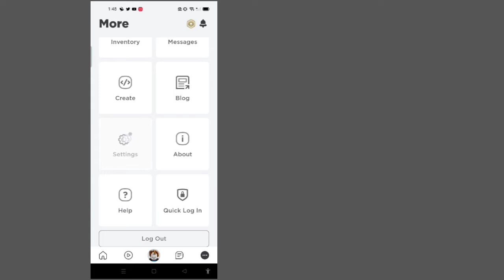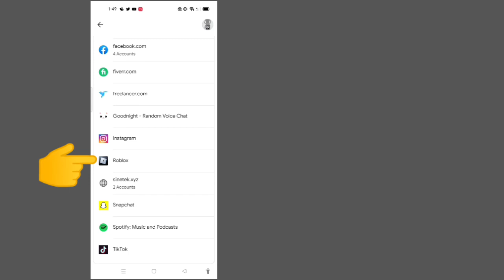Cómo saber tu contraseña de Roblox cuando iniciaste sesión || ver tu contraseña olvidada de Roblox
Cómo saber tu contraseña de Roblox cuando iniciaste sesión ||  ver tu contraseña olvidada de Roblox 2022

 Bienvenidos a mi canal Soluciones cesta.

 En este video se encuentra su contraseña roblox
 espero que este video es su ayuda.

 Muchas gracias ✶A para "Observación"
 ✶Please No se olvide de un '' LIKE ''
 ✶Please no se olvide de "SUSCRIPCIÓN"
 Compartir ✶Please con sus amigos y familia ,,.

 Copyright Condiciones: Bajo la Sección 107 de la Ley de Propiedad Intelectual de 1976, se tiene en cuenta para el "uso justo" para propósitos tales como crítica, comentario, información periodística, la enseñanza, el estudio y la investigación.  El uso justo es un uso permitido por el estatuto de derechos de autor que de otro modo podría estar infringiendo.  Sin ánimo de lucro, educativas o de uso personal inclina la balanza a favor de la justa con nosotros